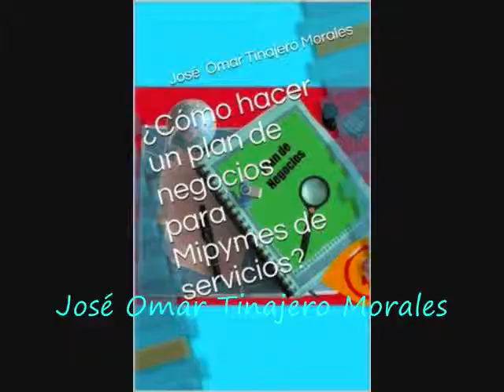¿Qué es el geomarketing?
El geomarketing es de gran utilidad en el mundo de los negocios, la planeación territorial y la política.  Si tienes un pequeño o un gran negocio, requieres de geomarketing, igual si vendes por línes y tienes que generar una estrategia para entregar tus productos. El secreto del éxito de los negocios es: ubicación. El geomarketing te ayuda a ubicar tu Pyme de forma adecuada, a realizar investigación de mercado, segmentación, análisis PEST, estrategia SOLOMO, trazado de rutas comerciales y turísticas y mucho más. Si quieres que tu empresa trascienda requieres de geomarketing.